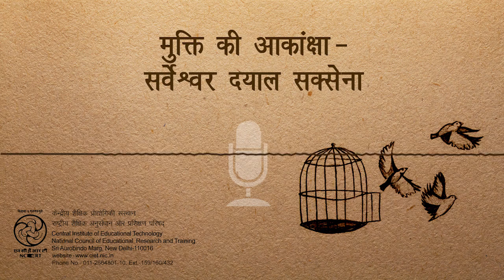Mukti Ki Akanksha Sarvrshwar Dayal Saxena | मुक्ति की आकांक्षा - सर्वेश्वर दयाल सक्सेना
यह कार्यक्रम सर्वेश्वर दयाल सक्सेना जी द्वारा रचित कविता कविता मुक्ति की आकांक्षा का गीतात्मक प्रस्तुतिकरण है जिसमें कवि ने स्वतन्त्रता के मूल्यों को बताया है।